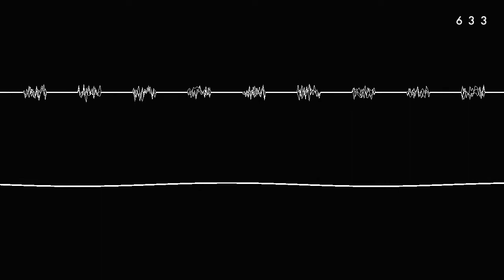Ichizo Yoshioka(Japan) - MUSICTRICAL #633